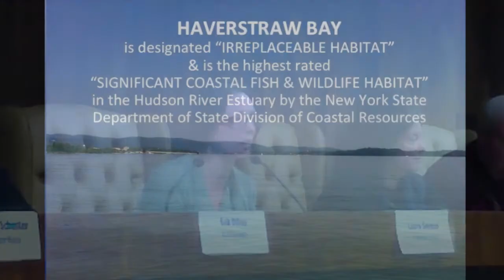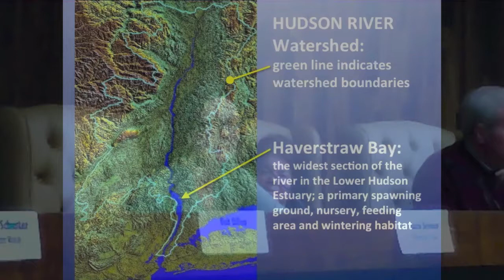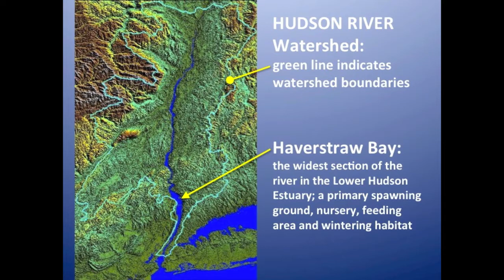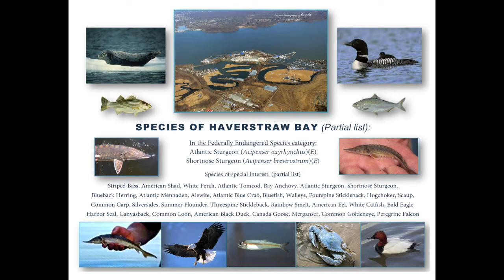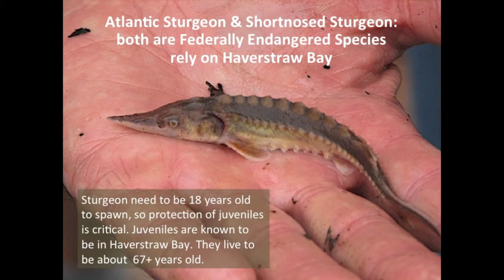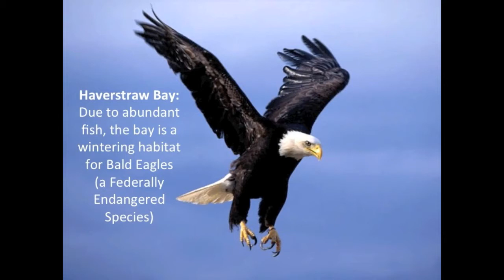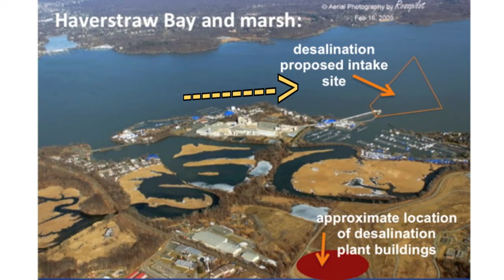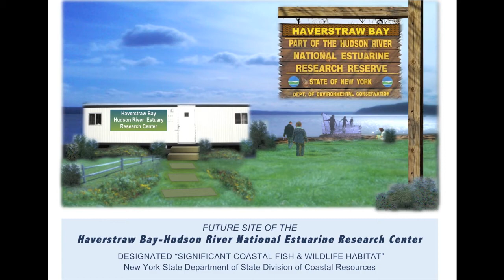4- Hudson RIver Estuary & Haverstraw Bay --"Facts about Desal" - Laurie Seeman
Rockland Water Coalition presents "Get the Facts" forum on desalination and the proposed "Haverstraw Water Purification Project" by United Water/Suez, which would take water from the Hudson River for the public water supply for Rockland County(NY). Guest panelists present on various areas of expertise. Part 4: Laurie Seeman, an environmental educator and chair of the Sparkill Watershed Alliance discusses the risks of desalination and its possible environmental impact on Haverstraw Bay, which is designeted "Irreplaceable Habitat" & is the highest rated "Significant Coastal Fish & Wildlife Habitat" in the Hudson River Estuary by the NYS Department of State Division of Coastal Resources. Rockland Water Coalition